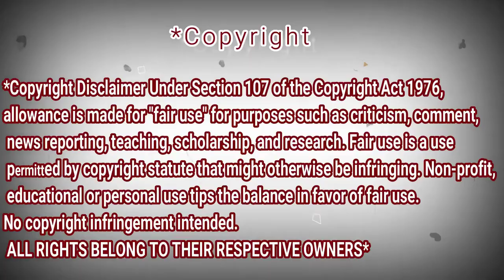J.Fla - BTS - Spring Day (봄날) ( cover ) | REACTION DZ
shorturl.at/tDTW9

shorturl.at/aHZ79

shorturl.at/gjoU6

My Full Name : Ferah Samir
My adress : Chlef / Chettia Zone10 n539
zip code : 02170